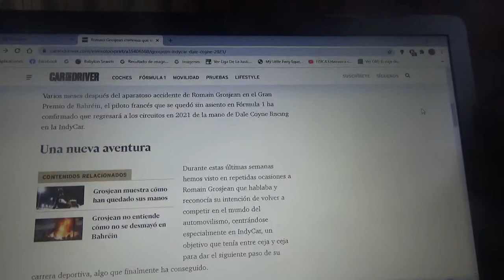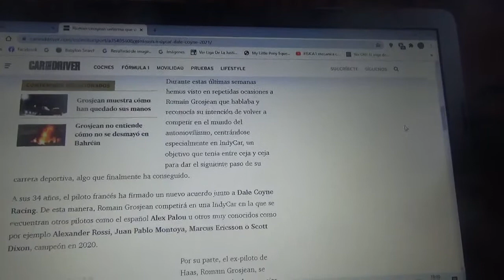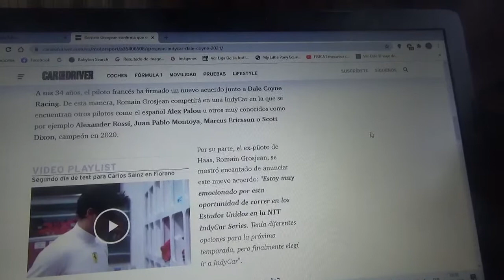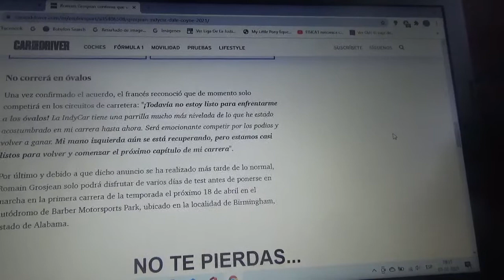Romain Grosjean anuncia su regreso al automovilismo para este 2021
Finalmente el corredor francés dejará el equipo Haas y la Fórmula 1 para competir en la IndyCar Series de Estados Unidos junto al equipo Dale Coyne Racing